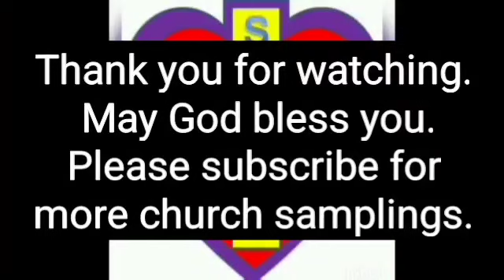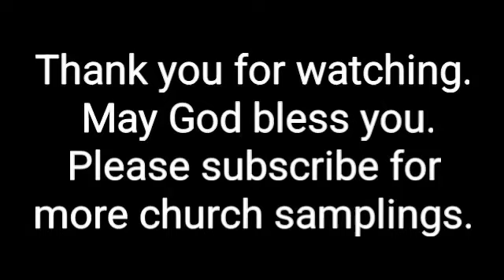Acts Full Gospel Church - Oakland, Ca (Friday Night Holy Ghost Service)